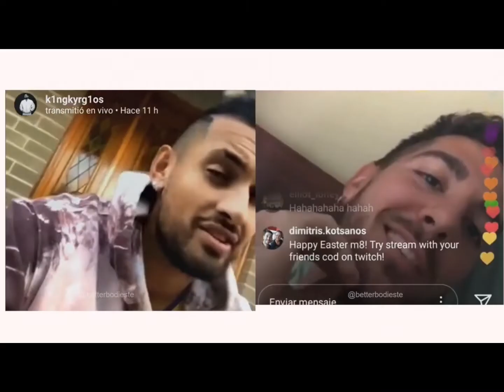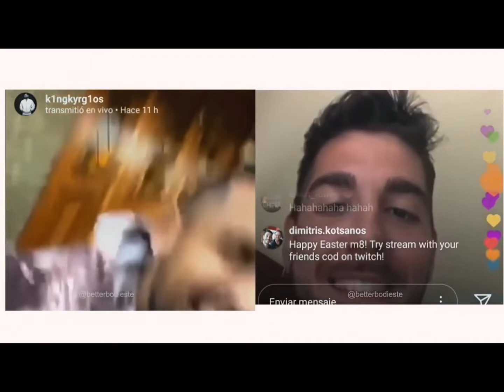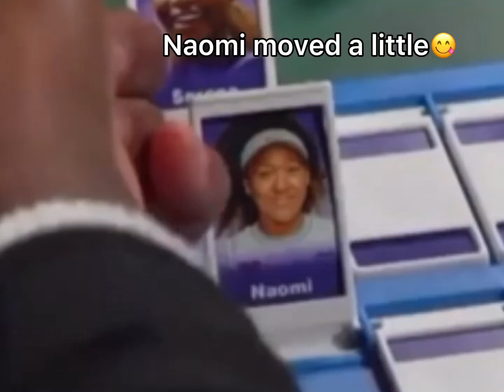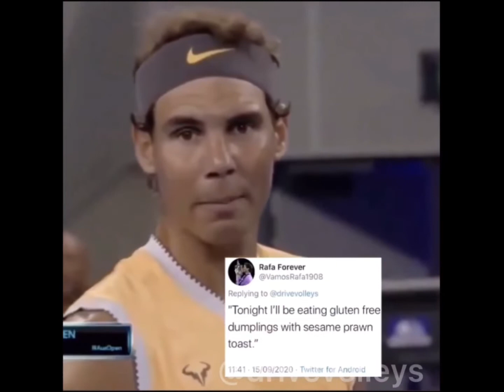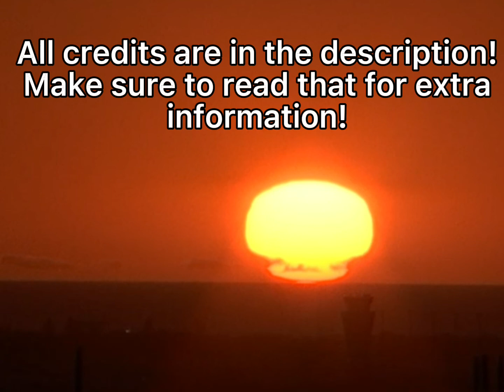Thanasi Kokkinakis & Nick Kyrgios Funniest Moments + more | tennis posts and edits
Hey Everyone!
I hope you are enjoying/enjoyed the video! It’s 25 minutes long and it’s the biggest and best video I have ever made! I hope you found it super funny like I did 😂👍🏼

Credits:
Australian Open Tv
Wide World of Sports
ATP Tour
Sunrise
Today

-tennis posts and edits